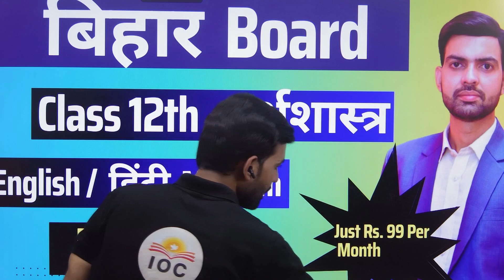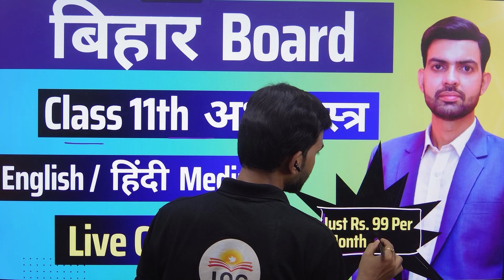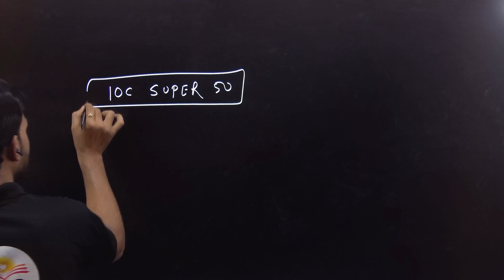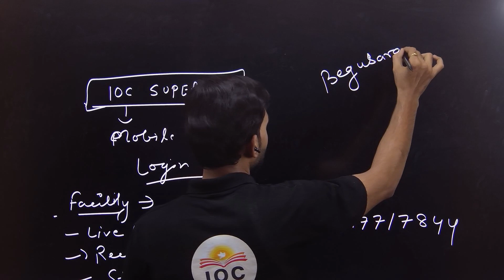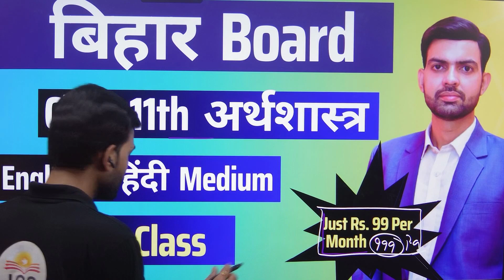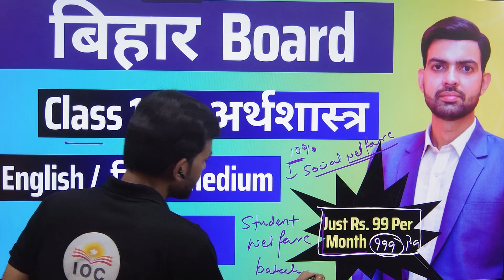Bihar Board Class 11-12th Economics II अब हर छात्र पढ़ पायेगा